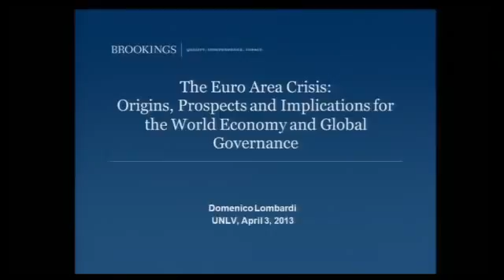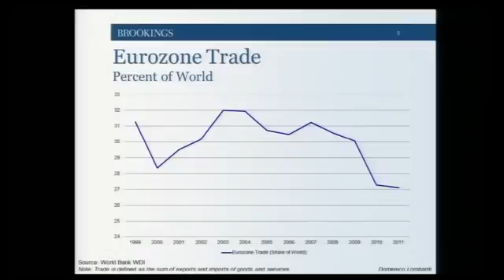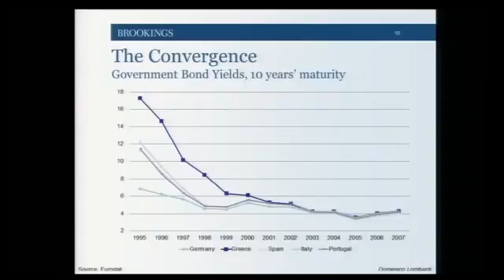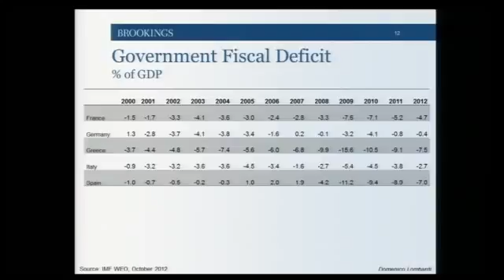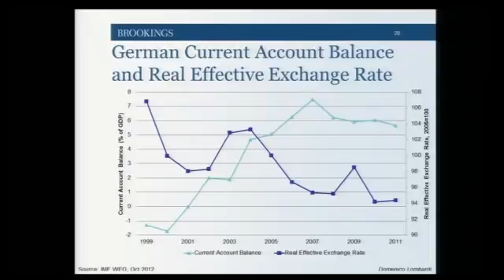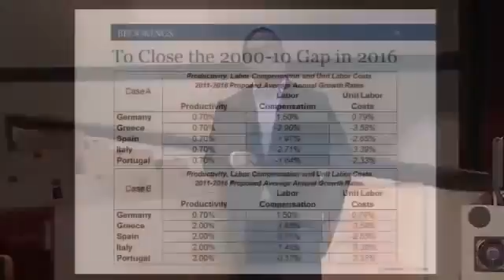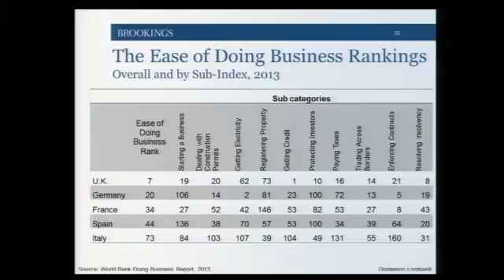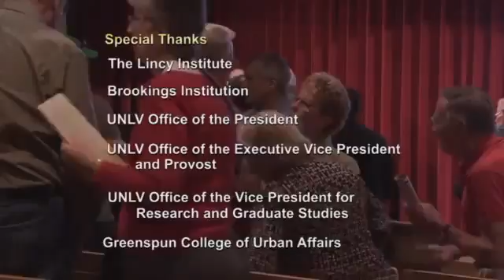"The Euro Area Crisis: Origins, Prospects and Implications..." by Domenico Lombardi - April 3, 2013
"The Euro Area Crisis: Origins, Prospects and Implication for the World Economy and Global Governance"

Speaker: Domenico Lombardi, Brookings Institution Senior Fellow with the Global Economy and Development ,
Events Date: April 3, 2013

Abstract: European nations have adopted a common currency and created regional institutions but they are also undergoing the greatest crisis in the integration since the end of World War II. This presentation will explore Europe’s regional integration, assess this process in light of the current crisis, and consider lessons to be learned for other regions, notably Asia.